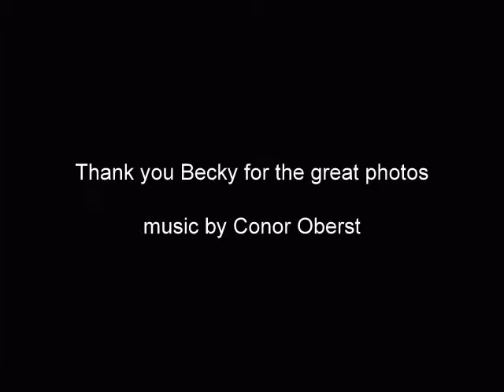Italy and Switzerland 2008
Skiing in the Ortler group in Italy and skiing the Haute Route from Zermatt to Courmayeur with Global Powder Guides.